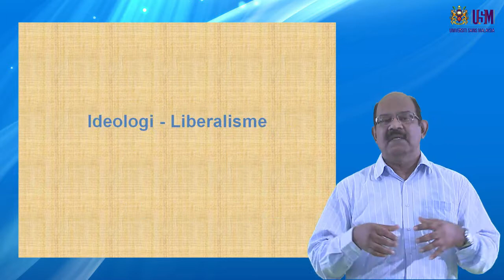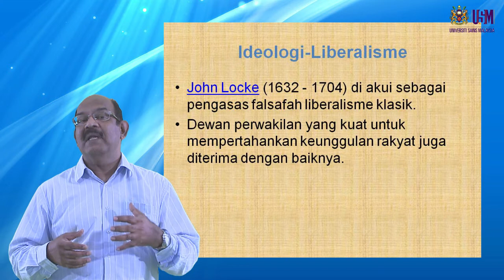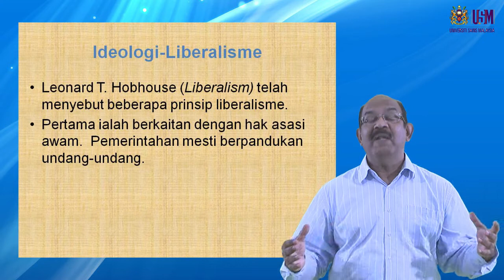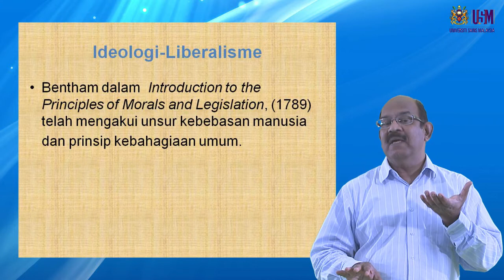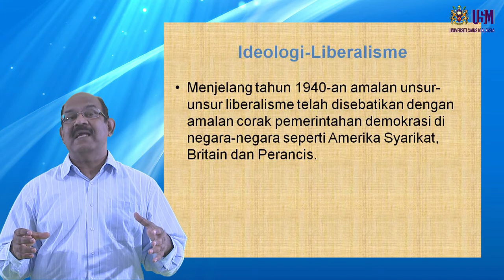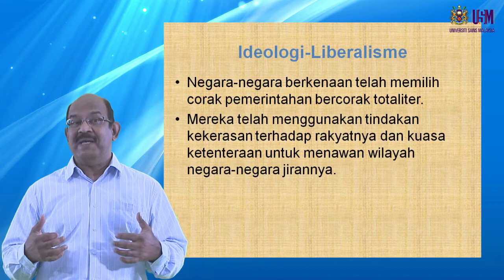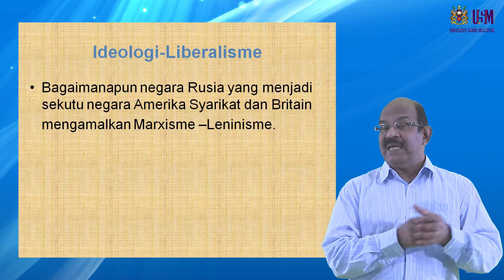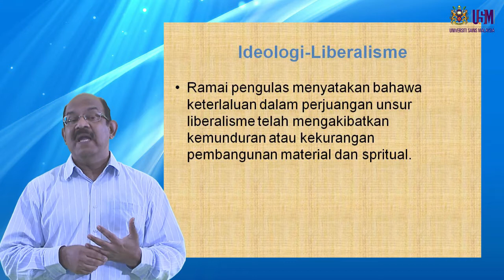JKP 101 Ideologi Politik Ideologi Liberalisme